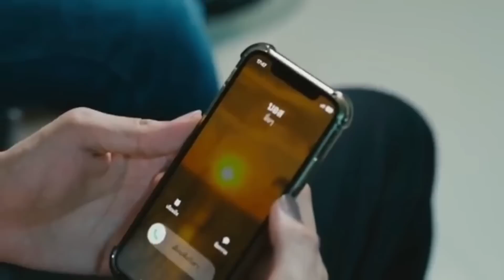A Boss And A Babe The Series Episode 11 Eng Sub spoiler || Can I call you Baby😉🤧 ชอกะเชร์คู่กันต์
Hei guy's welcome to my channel and in this video first i include a little bit review of previous episode and after this i describe the spoiler of episode 11.and don't forget to turn on your subtitles for enjoying the video 💝💝💝.

                        • CAST •

Force Jiratchapong Srisang as "Gun" Gungawin

Book Kasidet Plookphol as "Cher" Saran / "Laem

                       ★ GENER ★

Love, Romance, office romance, Boss and Intern boyfriend romance , comedy

                         ∆ TAGS ∆